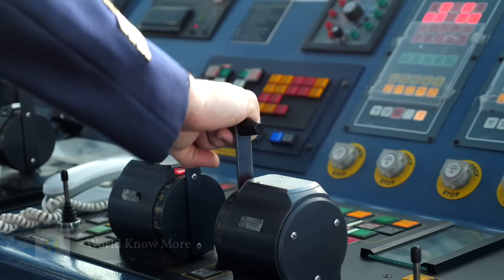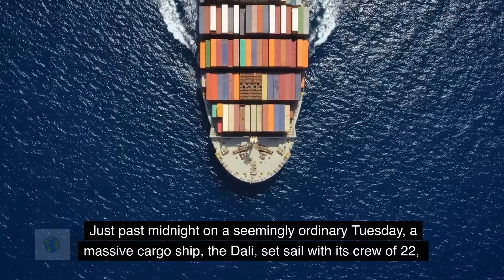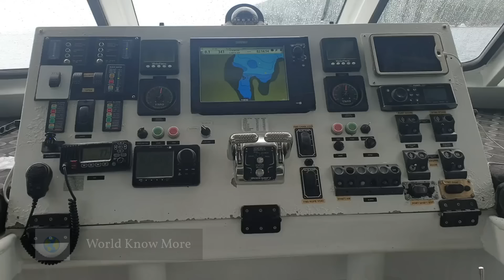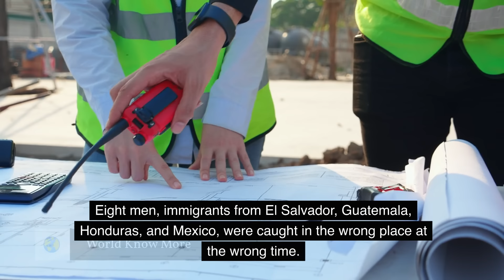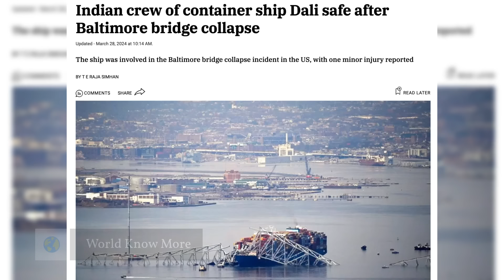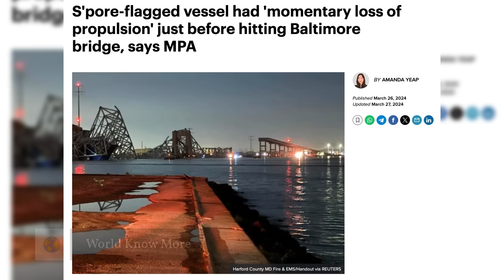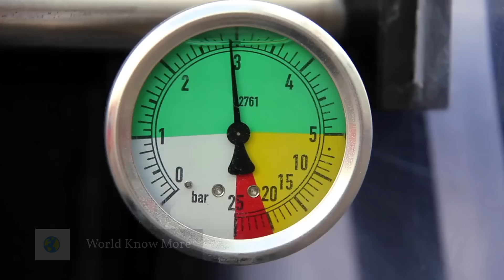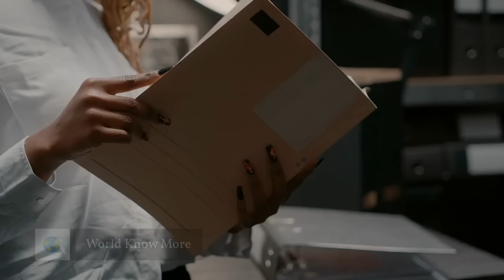How Singapore Ship Caused Baltimore Bridge Collapse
A colossal Singapore-flagged ship, the Dali, mysteriously lost control and slammed into Baltimore's iconic bridge in the dead of night. The bridge crumbled, sending shockwaves through the city. But how did this disaster unfold? Join us as we piece together the night the bridge fell, and the fight to find survivors in the unforgiving depths.

GROUND NEWS
► Ground News is a website and app that gathers news from 50,000 sources around the world and puts related articles in one place so you can easily compare coverage.